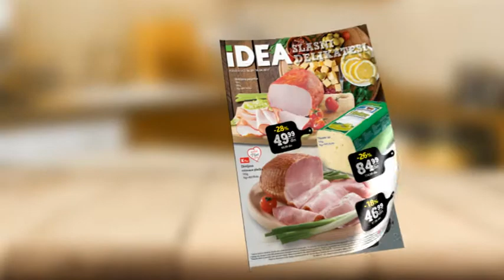IDEA slasni delikatesi 16.03. - 16.04.2017.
Iskoristite sniženja na odeljenju delikatesa u više od 300 IDEA prodavnica